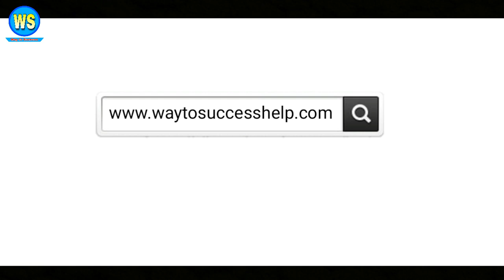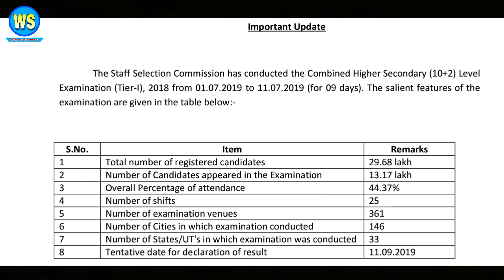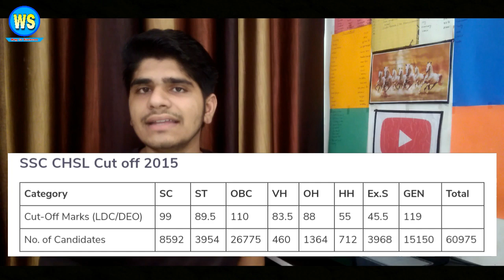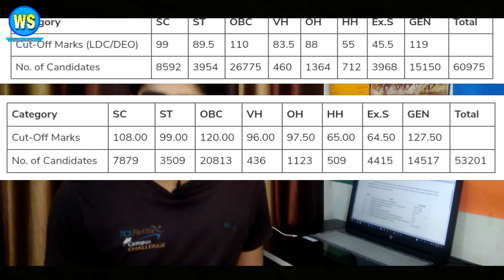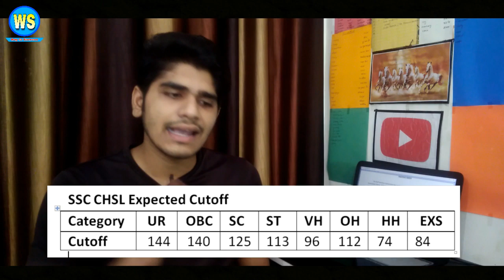SSC CHSL Exam 2019 Expected Cutoff | Result Declared Date | Answer key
SSC CHSL Exam Expected Cutoff and result date 2019